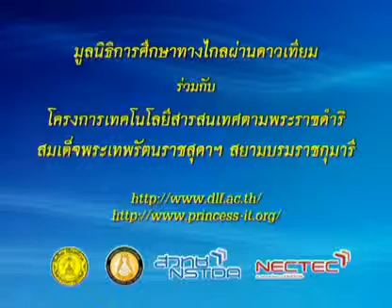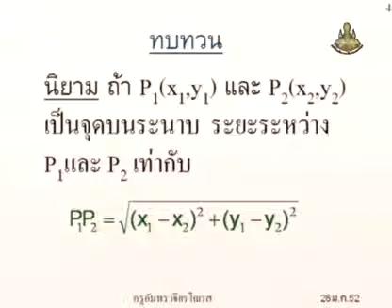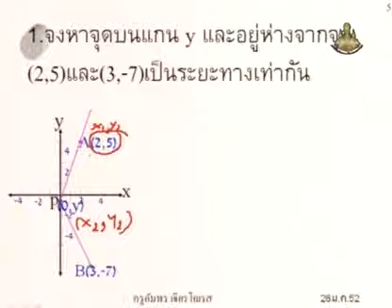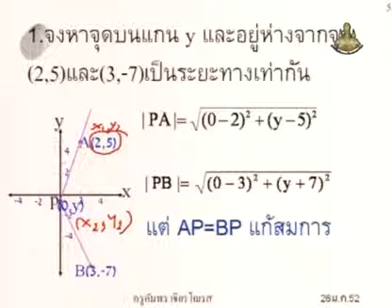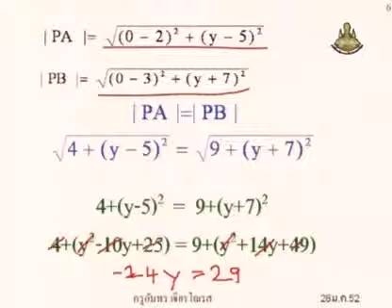453 51mbM4 123Bh mathm 4+ คณิตศาสตร์ม 4+